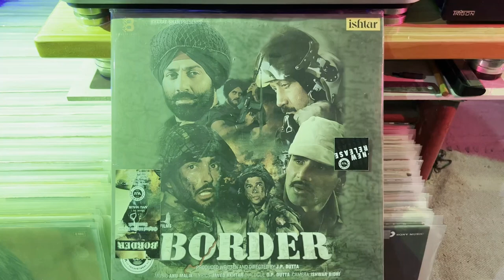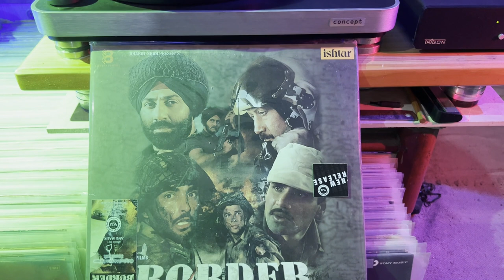BORDER MOVIE , TO CHALUN , ANU MALIK , ROOP KUMAR RATHOD , CLEARAUDIO CONCEPT TURNTABLE